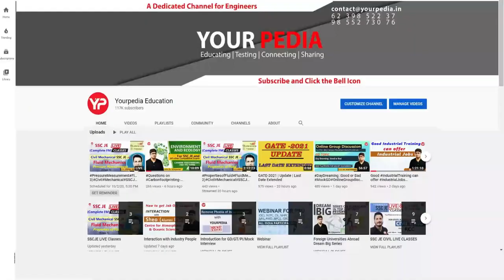Fully Funded PhD from Pennstate University, USA | YP Foreign selection | MTech from ISM Dhanbad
In this Video, Dr Vijayender interacted with Jyoti sheron and asked her about his complete journey starting from MSc in Physics, MTech from ISM Dhanbad in Optics Physics & finally got selected for fully funded PhD program from Penn state university USA.

YourPedia has started Foreign Admission Consultancy for the students who want to pursue their PGDM, MS, Direct PhD, PhD, PostDOC degree from abroad. YP will prepare students for Foreign universities through this module.

Watch this video till end and get motivated to apply in foreign universities with scholarship.

MS abroad
MS abroad after graduation cost significant amount. It varies from nation to nation and university to university. It varies from Rs 15 Lac to 35Lac (excluding the staying and living cost). Chances to get fully funded MS in foreign universities is lesser. Majority of Indian students join MS courses in foreign universities with hope to get good jobs thereafter and settle in those countries. Some countries such as Canada, New Zealand, Australia and some European nations provide easier Permanent Residency (PR) options post MS. Higher cost of MS is not problem if students get good courses and good universities and if they manage to get good jobs. YourPedia mentors help students identify such universities and courses so that your money is properly invested and not wasted. For getting admissions in MS abroad there may be requirement of certain exams like GRE, TOEFL, IELTS etc. Following are main points related to MS programs abroad:
1. MS is going to cost you between Rs 15 lac to 35 lac (excluding living cost)
2. You can easily get loans from banks if produce selection letter of university
3. Probability to get MS abroad is 100%, what matters is which university and which course
4. MS programs can be of one year or two years
5. Jobs post MS depend upon your learning during MS and place where you are pursuing MS
6. There are certain countries which offer easy PR options
7. Best destinations for Indian are Canada, Australia, New Zealand, Europe & USA
8. For USA GRE & TOEFL or IELTS required
9. For other countries either TOEFL or IELTS needed
10. There are some countries where no exam needed
11. Admissions in MS is throughout the year.